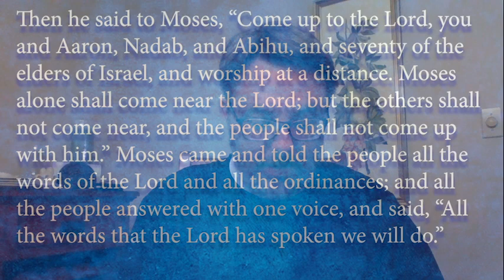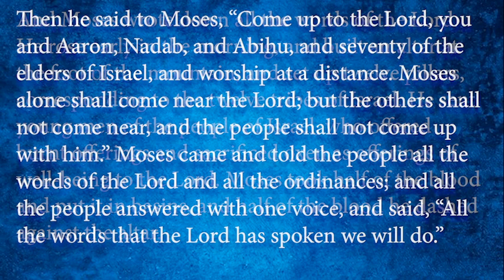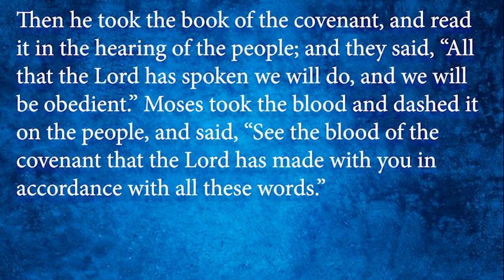The Calendar of Saints: March 22 - James De Koven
March 22 - James De Koven, Priest, 1879